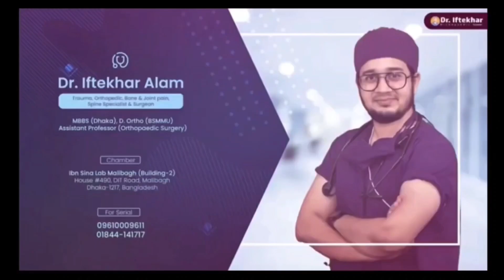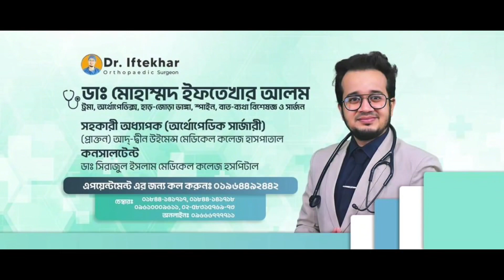ক্লাব ফুট বাচ্চা এর ফলো আপ ভিডিও | @DrIftekharAlam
জন্মগত ক্লাবফুট হল পায়ের সবচেয়ে সাধারণ জন্মগত বিকৃতি যার ঘটনা প্রতি 1000 জনে 1 জন। প্রায় ৫০% ক্ষেত্রে, ক্লাবফুট উভয় পাকে প্রভাবিত করে, তবে এটি একতরফাভাবে উপস্থিত হতে পারে যার ফলে একটি পা বা পা অন্যটির চেয়ে ছোট হতে পারে। বেশিরভাগ সময়, এটি অন্যান্য সমস্যার সাথে যুক্ত হয় না।

🩺সহকারী অধ্যাপক ডা: মোহাম্মদ ইফতেখার আলম
🌟 ট্রমা, অর্থোপেডিক্স, হাড়-জোড়া ভাঙ্গা, স্পাইন, বাত-ব্যথা বিশেষজ্ঞ ও সার্জন
👨🏫 সহকারী অধ্যাপক (অর্থোপেডিক সার্জারী)
🏥 (প্রাক্তন) আদ্-দ্বীন উইমেন্স মেডিকেল কলেজ হাসপাতাল, মগবাজার, ঢাকা।
🔍 কনসালটেন্ট- ডা. সিরাজুল ইসলাম মেডিকেল কলেজ হসপিটাল, মালিবাগ, ঢাকা।
🚨 সিরিয়াল পেতে কল করুনঃ ০১৯৬৪৪৯২৪৪২

🏥 (১) চেম্বারঃ ইবনে সিনা ডি. ল্যাব মালিবাগ (ভবন-২)
📍 ঠিকানাঃ বাড়ী নং- ৪৯০, ডিআইটি রোড মালিবাগ, ঢাকা- ১২১৭
 🛗 লিফট এর ২ ,রুম -৩১০

🏥 (২) চেম্বারঃ সিরাজুল ইসলাম মেডিকেল কলেজ এন্ড হসপিটাল লিঃ
📍 ঠিকানাঃ ১২/৩ নিউ সার্কুলার রোড, মালিবাগ, ঢাকা- ১২১৭
🛗 লিফট এর ৪,রুম -৪০৯

🥼Asst. Prof. Dr. Mohammad Iftekhar Alam
।।।।।।Orthopedic & Trauma Surgeon।।।।।।
🎓Assistant Professor (Dept. of Orthopedics)
Ad-din Women’s Medical College Hospital, Dhaka.(EX)

।।।অর্থোপেডিক ও ট্রমা বিশেষজ্ঞ সার্জন।।।
🏥চেম্বার: ইবনে সিনা ডায়াগনস্টিক ও কনসালটেশন সেন্টার,মালিবাগ,ঢাকা। (ভবন ২)
তৃতীয় তলা,রুম ৩১০।

ইউটিউব